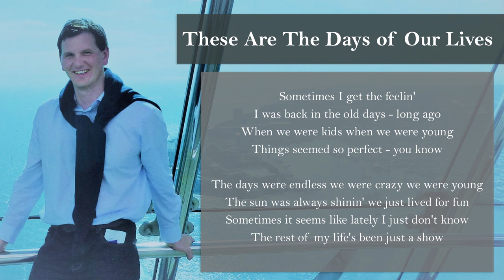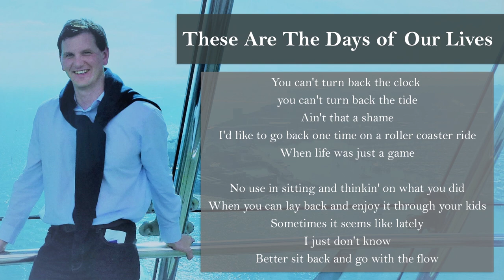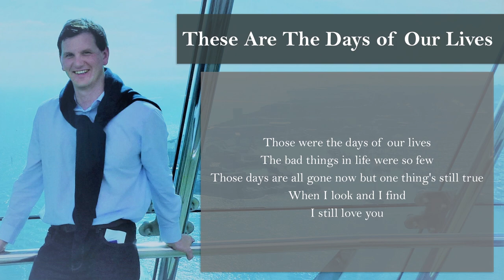These Are the Days of Our Lives - Ralph Barnes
Ralph Barnes is an award winning tenor from England. Listen to his performance of 'These Are the Days of Our Lives', from his 2022 Album 'Blue Skies'.